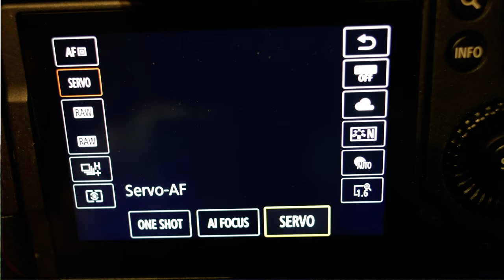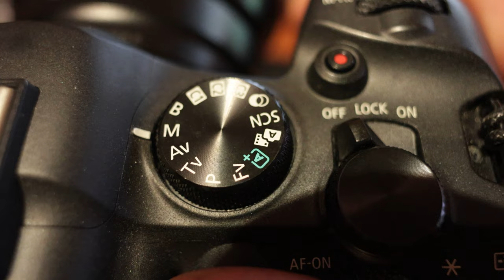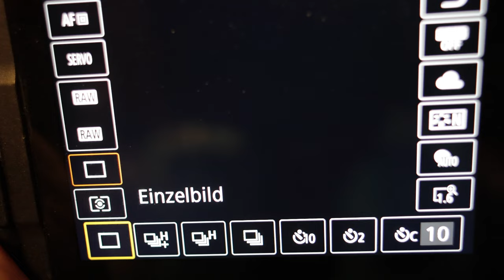Fotografie lernen. Mitzieher Fotografieren an der B31 bei Meersburg!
In diesem Video nehme ich dich mit um Mitzieher zu fotografieren. So gelingen auch dir oder deinen Freunden geniale Mitzieher Fotos.
Meine Tipps an euch!